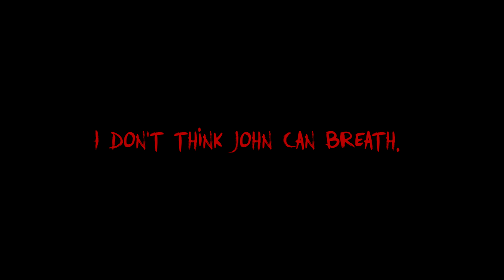Planet Side 2 - n00b rage!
I'm not really a fan of pew pew games. (sci-fi) But I decided to play anyways and here are some clips of me trolling and raging.